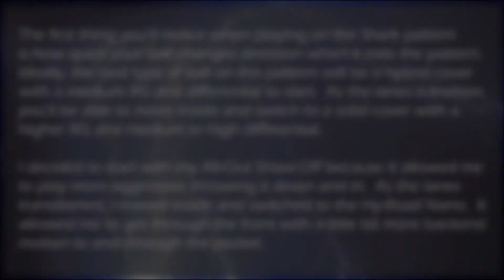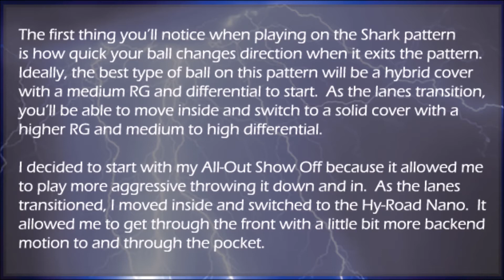PBA Bowling Shark Oil Pattern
The Shark pattern is one of my favorite PBA patterns.  I'm able to control the pocket and get creative when the lanes transition.  As always, if you like these videos.